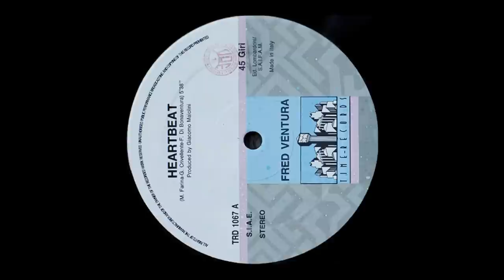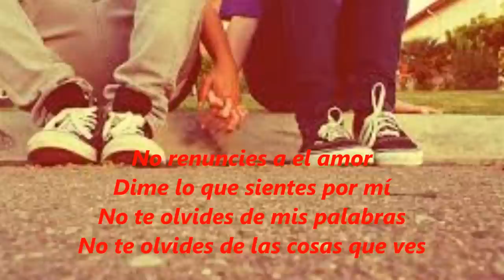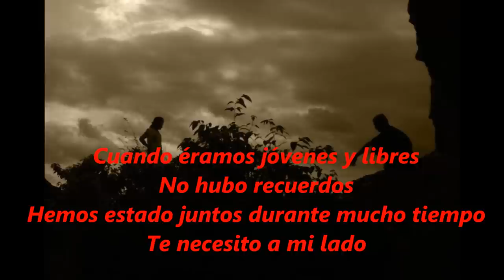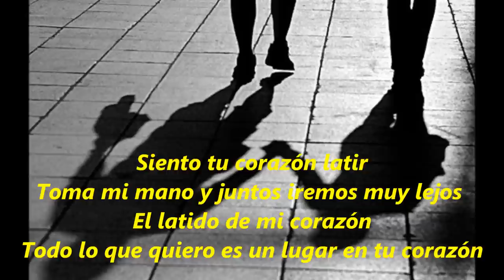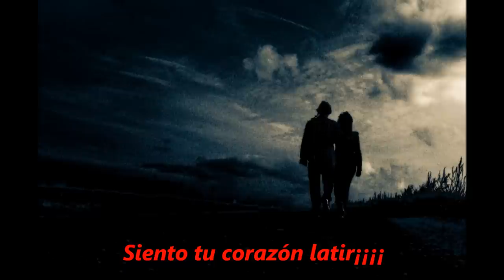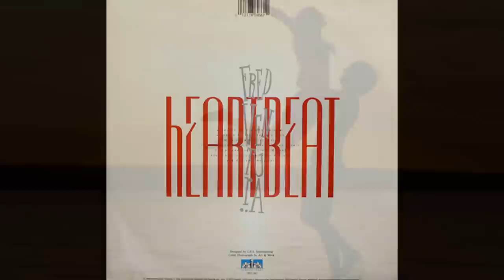Fred Ventura - Heartbeat 1988 (Sub. Español)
Vicman Italo ©
Hermoso tema del señor Federico Di Bonaventura (Fred Ventura)